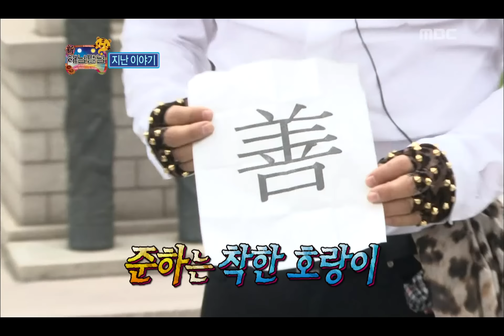Infinite Challenge, The sun and the moon(2) #01, 신 해님달님(2) 20121027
방송시간  SAT 18:30~

지난 이야기